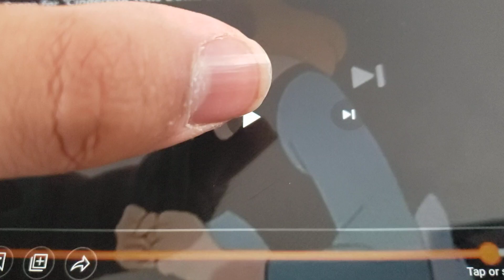Scene for "Cinderella Tells Dick Dastardly to Let Yogi Bear Go" (For TheCartoonMan12)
Next Video!

Be sure to use your own copy of "Cinderella (1950)".
The video itself is due on April 25th 2030.